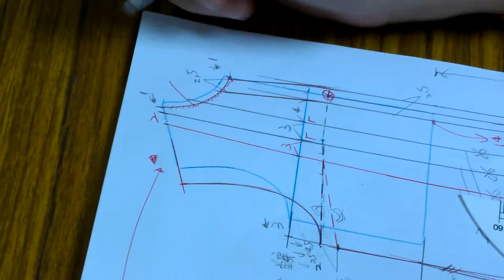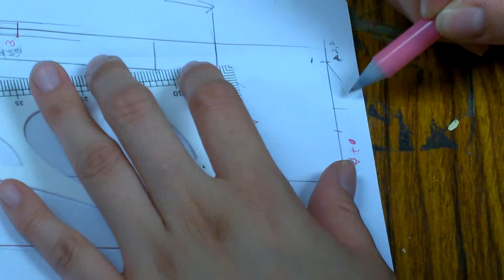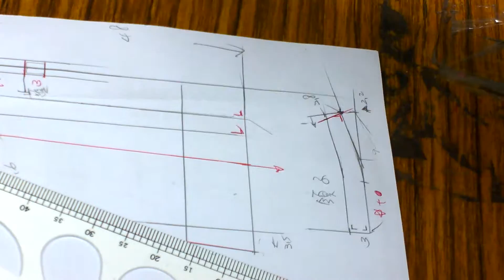WP 20140912 20 21 58 Pro